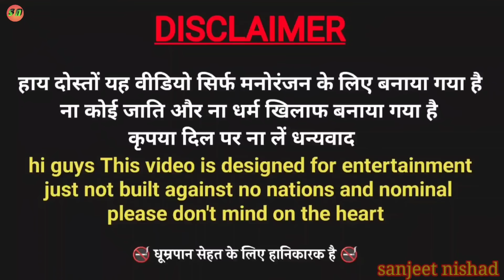तोतली भाभी || totali bhabhi ||😂😂😂 sanjeet nishad muttan dada comedy